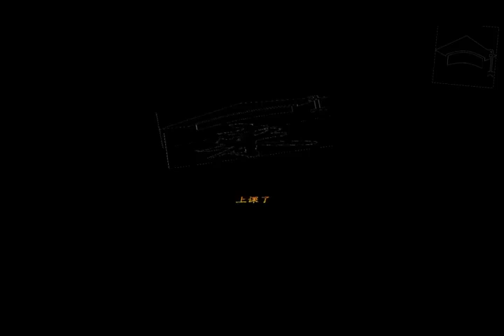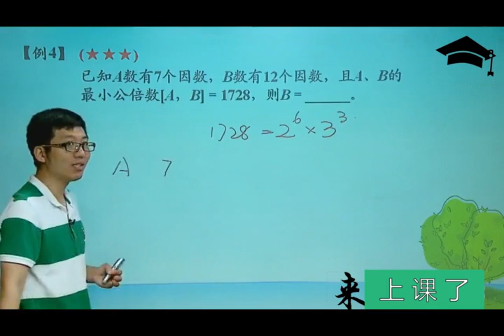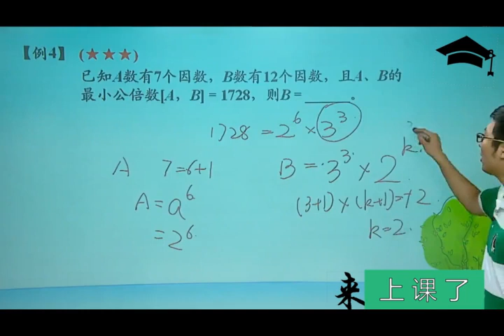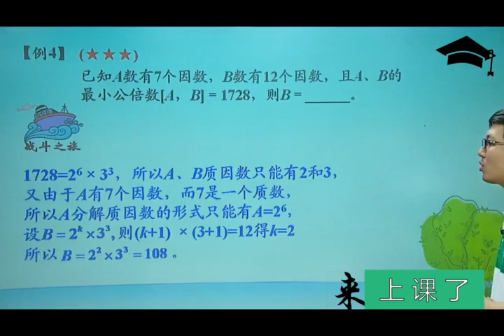来上课了——5数论综合之代数思想与枚举验证例4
5数论综合之代数思想与枚举验证例4